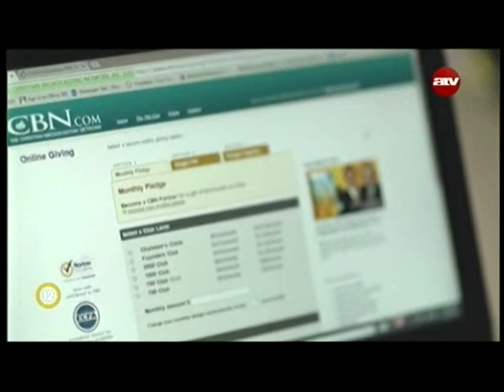Isten kedvencei - Tom & Corrine Denegre